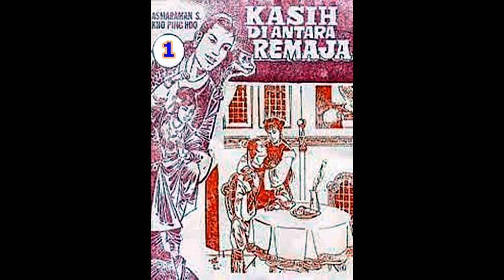Seri Cerita Silat KASIH DI ANTARA REMAJA JILID 1